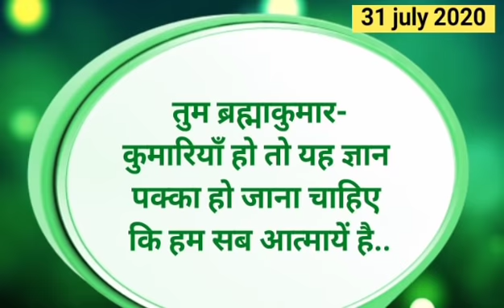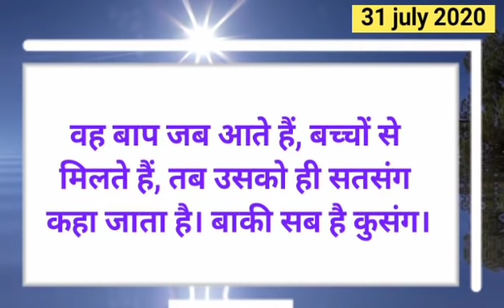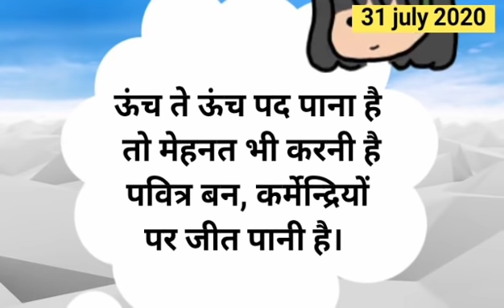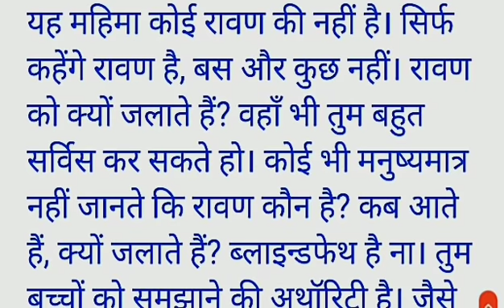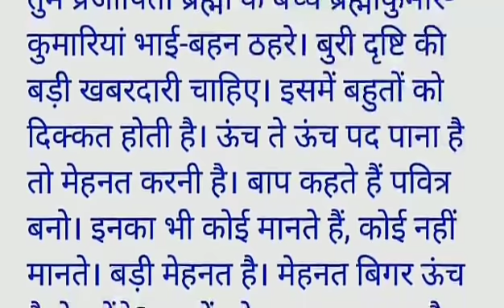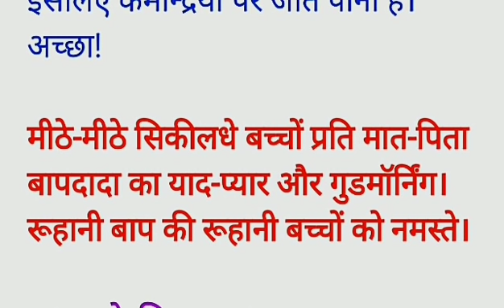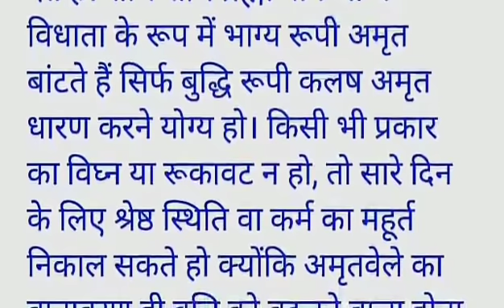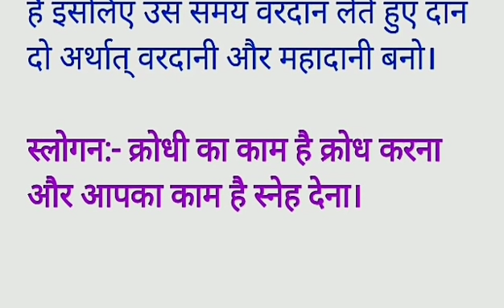Aaj ki Murli with Text/ 31 July 2020/ आज की मुरली/ 31-7-2020| Bk Poonam Behan/Murli Today